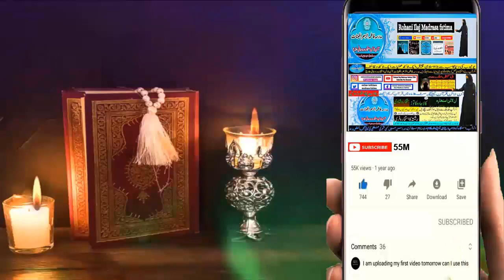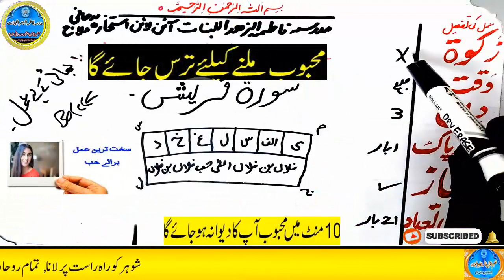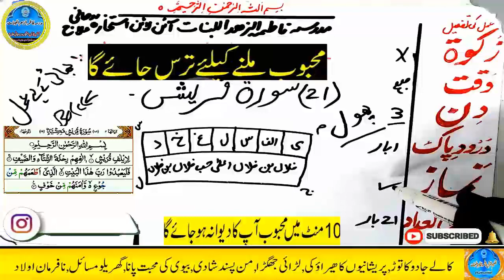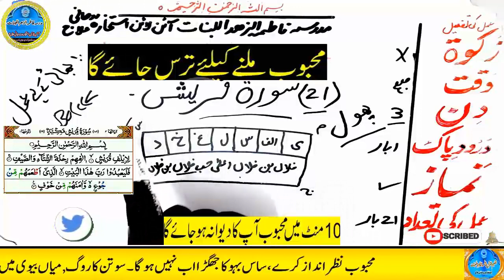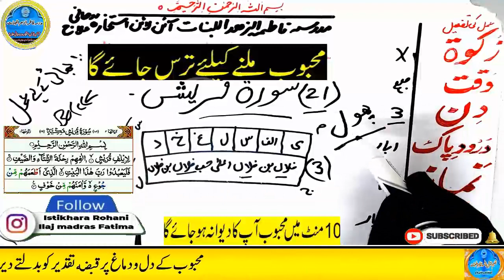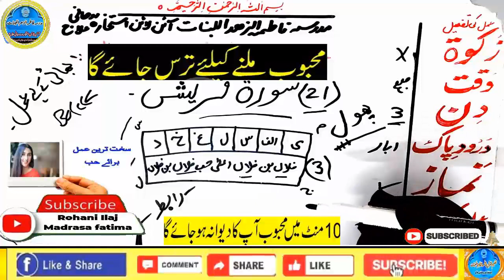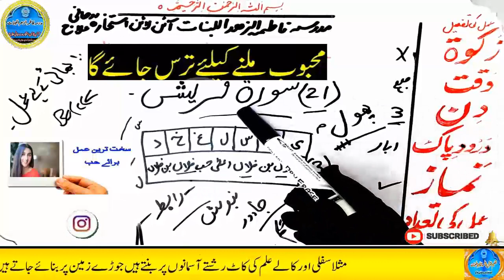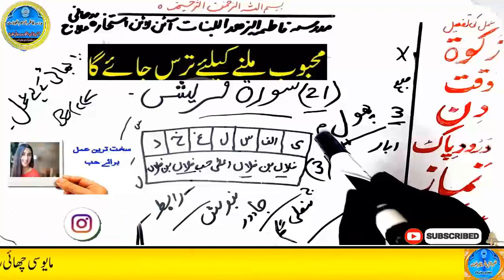mohabbat ka wazifa, wazifa for love, love marriage, mohabbat ka wazifa aag jesa, mohabbat ka taweez